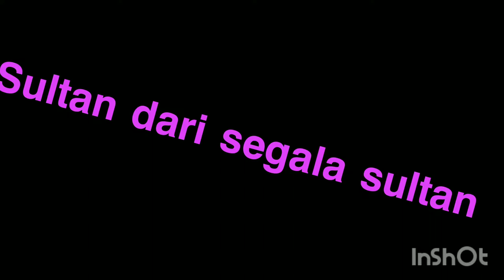𝗦𝘂𝗹𝘁𝗮𝗻 𝗚𝗲𝗿𝗲𝗻𝗱𝗲𝗻𝗴 𝗔𝗻𝗴𝗸𝗮𝘁 𝗕𝗶𝗰𝗮𝗿𝗮